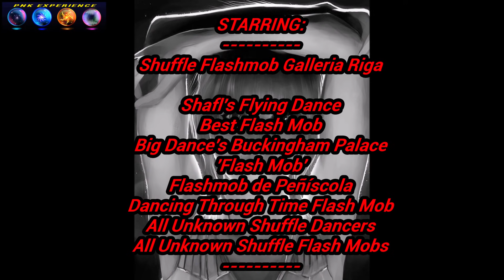Human Kind Shuffle Dance by Flash Mob w/Animation/PNK Music Video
Human Kind Shuffle Dance by  Flash mob with Animation - Music Video by PNK Experience (Remix)
I discovered that Pole Dancing is the best way to improve your mood and supercharge your fat loss in the shortest amount of time!
If you like to support us click on the support link above and we thank you for your support
About the Video:
This video was created with flash mob shuffle dancers in which a flash mob is an organized routine of a group of performers working together on a large scale to surprise and amuse the general public for a temporary period of time with a spontaneous performance.
Flash mob performances can include dances, songs, proposals or even record breaking attempts. There is a lot of different kind of flash mobs out there it was truly amazing of how the flash mobs where use.

Time line below:
Space Nebula: 00:12, Man with cardboard face: 00:21, Man break dancing: 00:28, Animation-BBoom BBoom: 00:37, 02:28, 03:46, 05:29, 06:17,
Shuffle Flash Mob Galleria Riga: 00:55, Shafl's Flying Dance: 01:29, Best Flash Mob Dubai Airport: 01:51, Big Dance Buckingham Palace: 02:47,
Best Child Suffle: 03:16, Can't Stop the Feeling Flash Mob: 04:05, Flashmob de Peñíscola: 04:28, Dancing Through Time Flash Mob: 04:52,
New Shuffle Dance Club: 05:10, Proposal Flash Mob: 05:50 The End: 06:37,
SOUNDTRACK:
Sinner
waykap feat. Lola Are
Digital Breath -ELFL
Human Kind -Eight Bits
STARRING:
Shuffle Flashmob Galleria Riga, Shafl's Flying Dance, Best Flash Mob,
Big Dance's Buckingham Palace  Flash Mob, Dancing Through Time Flash Mob, Flashmob de Peñíscola
All Unknown Shuffle Dancers, All Unknown Shuffle Flash Mobs
CREDITS:
【MMD Azur Lane】MOMOLAND BBoom BBoom
Choreography by Alexander Ivanov
CREATED & PRODUCED by Pete Kachulis (MrGreek51)
for PNK Productions, PNK Experience
Why do you like a video or just hate it we can only improve with your help.
Also, if you would like to support us click on the support link.

if you have a shuffle dance video and would like to share it with us send it to or mail it to us at: PNK Experience PO Box 373 OFallon, MO 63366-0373, you might just be in a music video.
As always be safe and be careful
 There is no additional charge to you! Thank you for supporting PNK Experience so we can continue to provide you with free content each week!